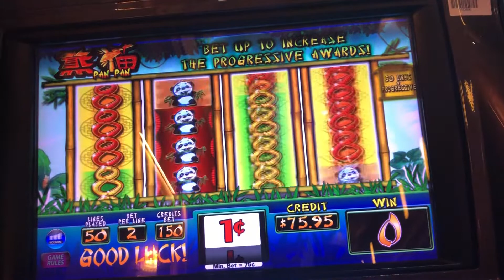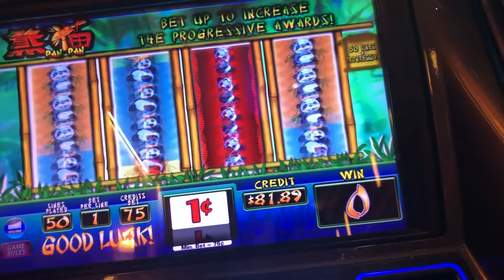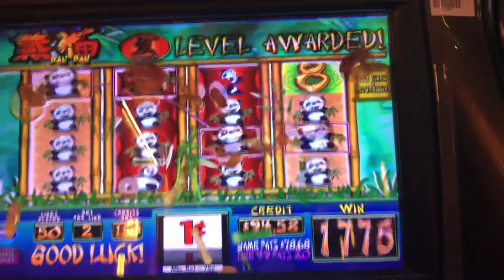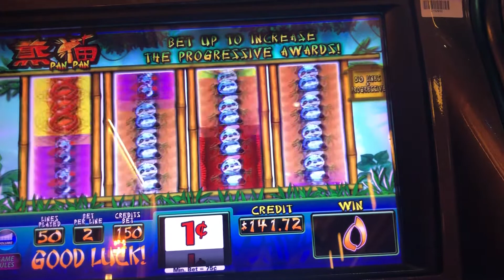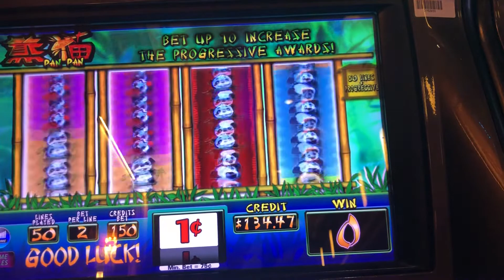I played these games special for my friend panda 😊❤️🐼🐼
Love pandas 🐼🐼